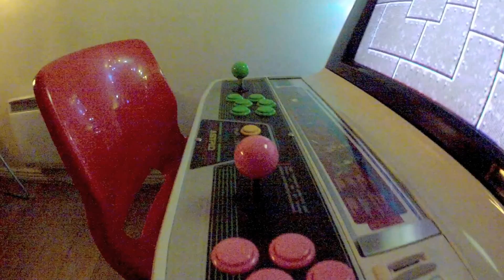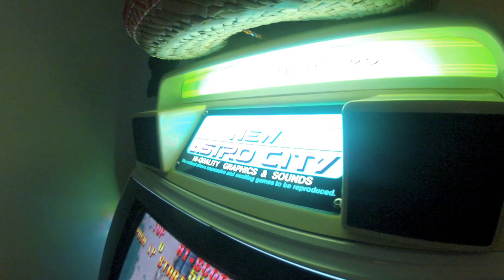GoPro Retro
In between the footie matches today, I took my GoPro and did a little wander about my cabs with it. As you can see it struggles in lowlight, so everything looks all grainy sadly. How and ever I took the footage and tied it all together to a Brian Eno classic The Big Ship